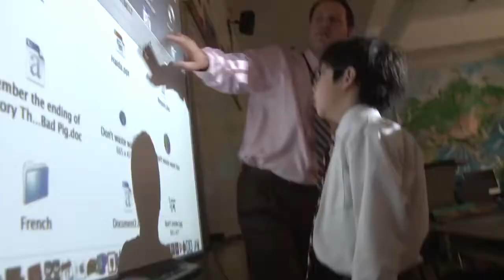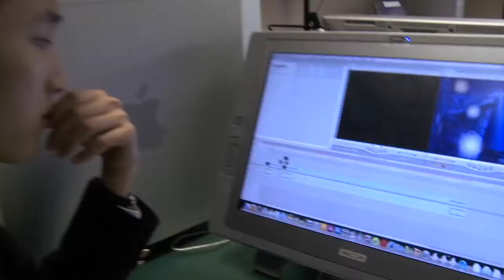St Geoge's School Vancouver